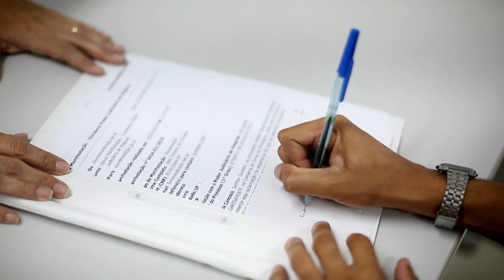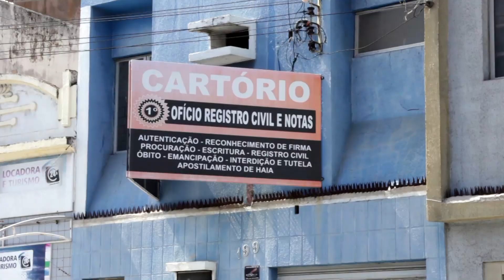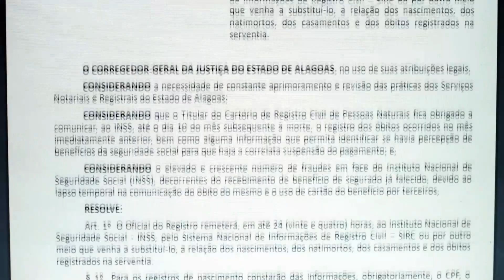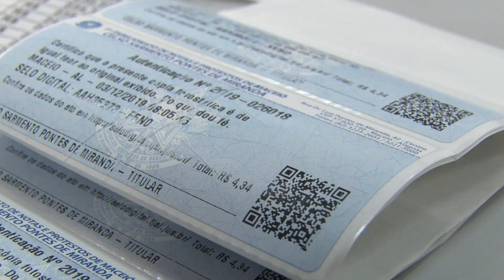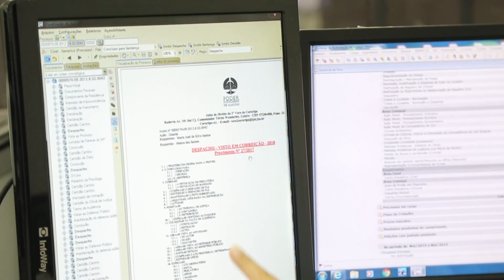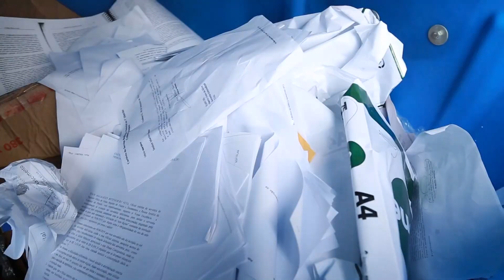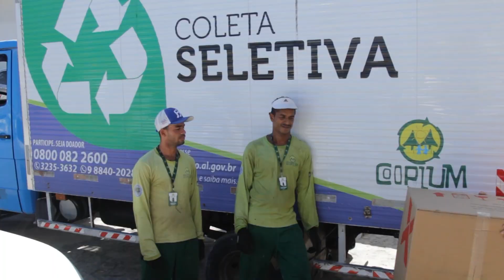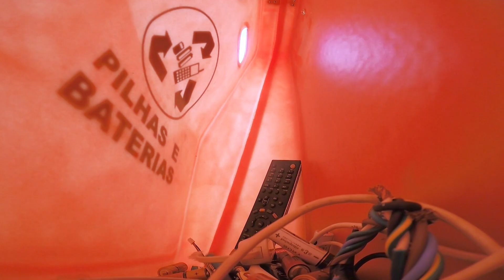‘Em Dia com a Justiça’ especial mostra trabalho da CGJ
O programa destaca algumas atividades da Corregedoria Geral da Justiça de Alagoas que ajudam a melhorar os serviços que chegam ao cidadão